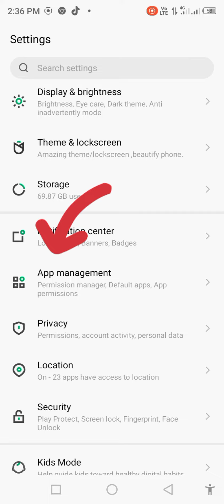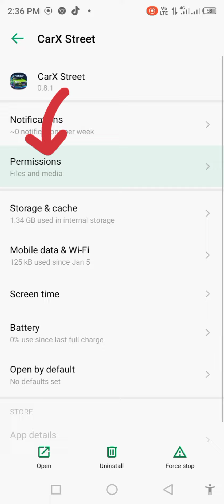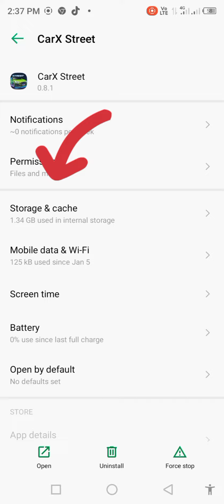Carx Street Black Screen Problem | Fix Carx Street Not Opening | Carx Street White Screen Problem